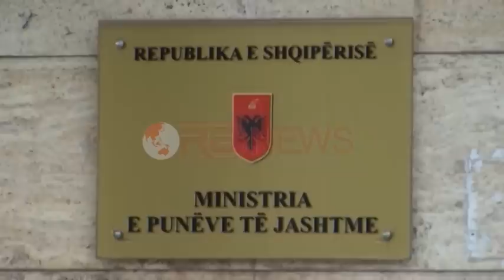Korçë, Problemi me toponimet, emigrantët: Na duhen pasaportat para 15 shtatorit- Ora News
Afrimi i 15 shtatorit, datës së përfundimit të marrëveshjes mes shtetit shqiptar dhe atij grek për çështjen e toponimeve, ka detyruar emigrantët të rrinë me orë në radhë për marrjen e pasaportës biometrike. Ata thonë se nguten të pajisen me pasaportë, pasi pas mesit të shtatorit nuk kalojnë dot kufirin me pasaportën e vjetër.